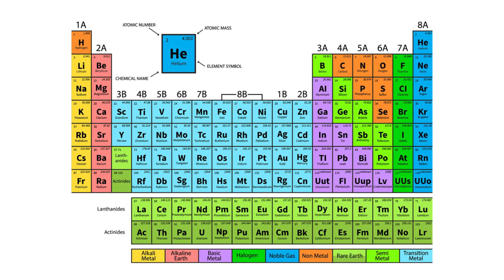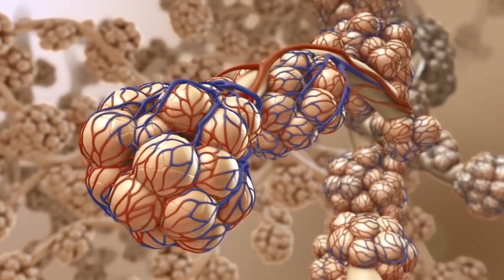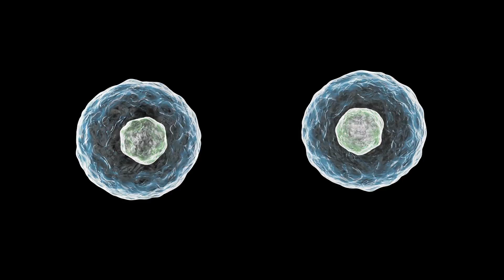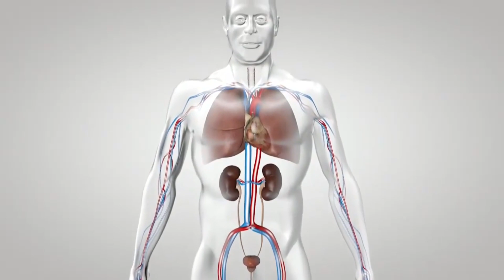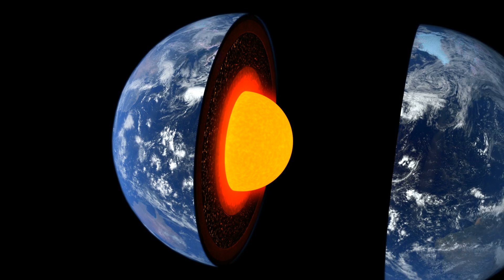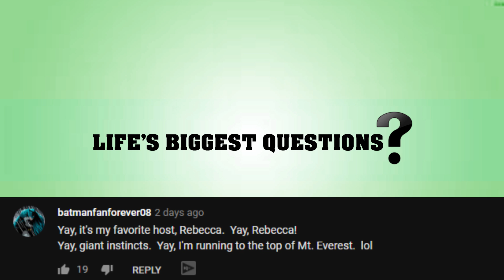What If The Worlds Oxygen Expired?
Hello and welcome back to Life’s biggest questions – the channel that looks to answer all manner of queries from science to science fiction, from popular culture, horror fiction and history! I am your host Rebecca Felgate and today I am asking What if The Oxygen Expired. Before we breeze right on into this video I want to ask you .wait for it...I want to know what your favourite element of the periodic table is. What a question. Mine is Neon, obviously!

VIDEO EDITED BY:
Ryan Wazonek